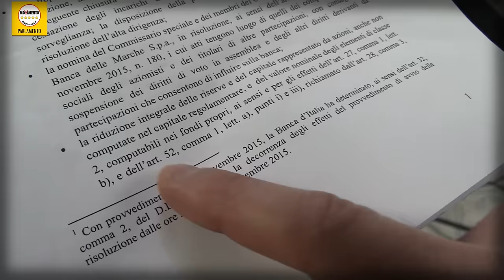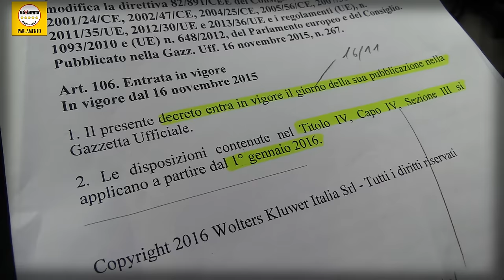Clamoroso: il decreto salva-banche è illegittimo. Alessio Villarosa (M5S) vi spiega perché